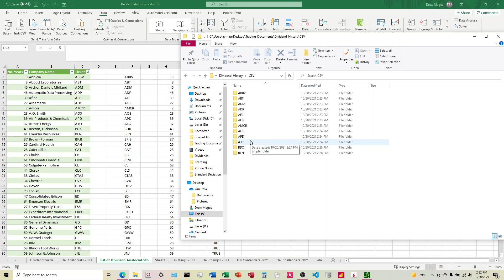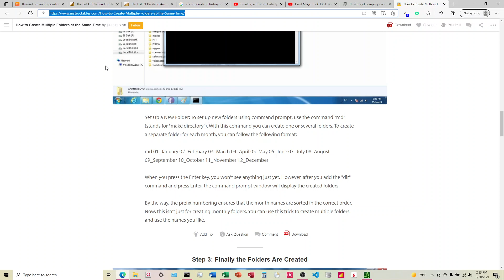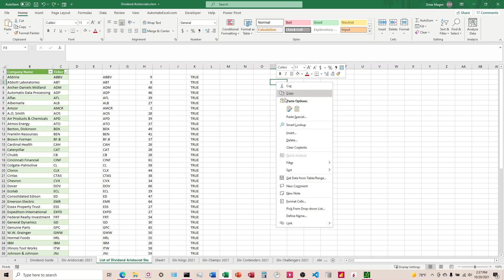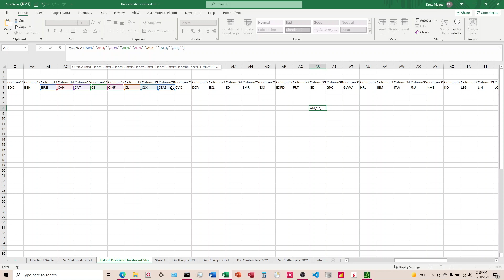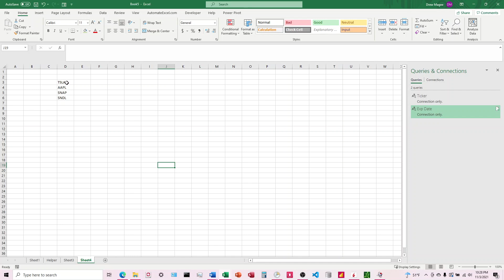Quickly Creating Large Amounts of Folders Using Windows Terminal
Shows how to use windows terminal to make a large amount of file folders in one command.